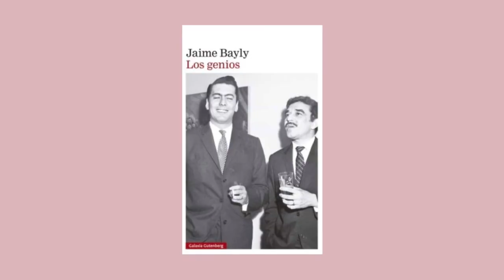El puñetazo de Vargas Llosa: la novela de Bayly | Charlas con Germán Gullón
El escritor peruano Jaime Bayly acaba de publicar una novela, “Los genios”, en que se vale de la licencia de la ficción para inventar aspectos de la vida íntima de Vargas Llosa y de García Márquez, que tienen un elevado tinte sexual. La novela divierte y a la vez sonroja al lector púdico. Germán Gullón la comenta.